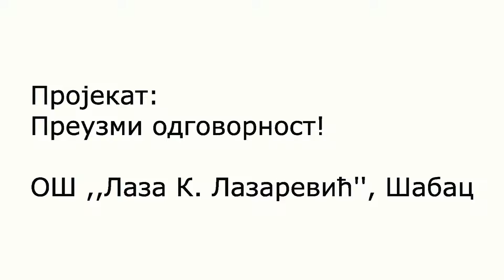Projekat: Budi odgovoran (3.epizoda)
Projekat realizuju učenici OŠ ,,Laza K. Lazarević'' iz Šapca i izdvojene jedinice iz Varne
Nastavnik i autor projekta: Svetislav Predić